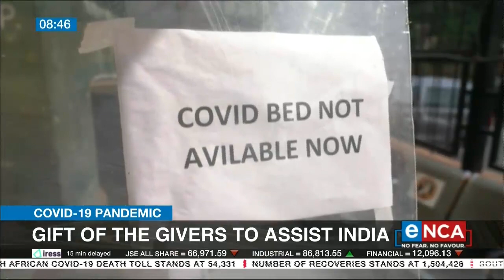Gift of the Givers to assist India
Covid-19 continues to wrack havoc in India. The healthcare system is battling to cope, and oxygen supplies are running low. The Gift of the Givers is now trying to help the country. Jane Dutton speaks to Imtiaz Sooliman from Gift of the Givers. Courtesy